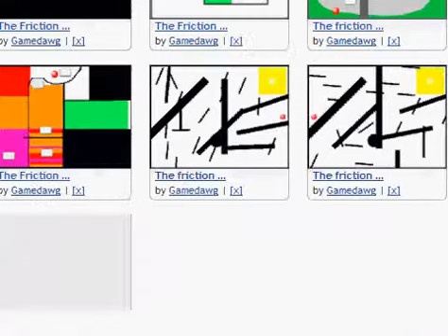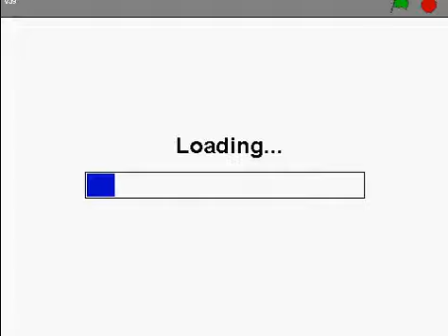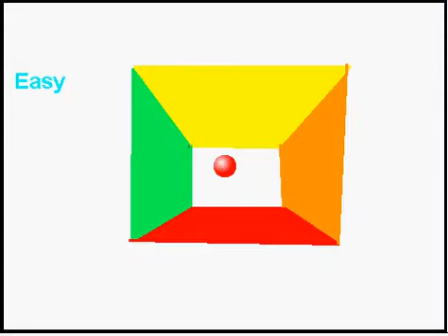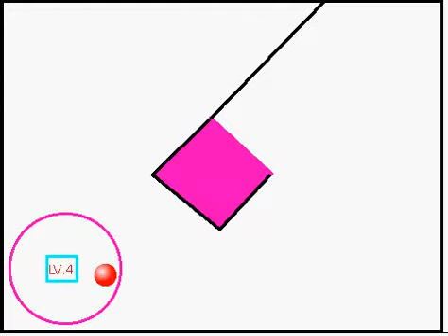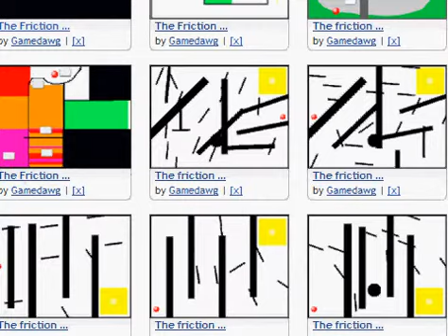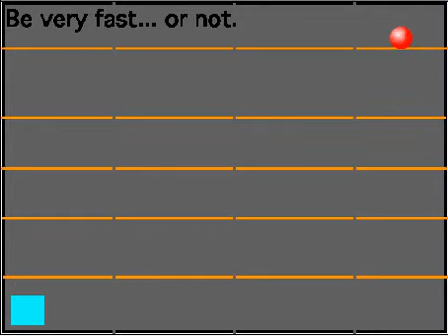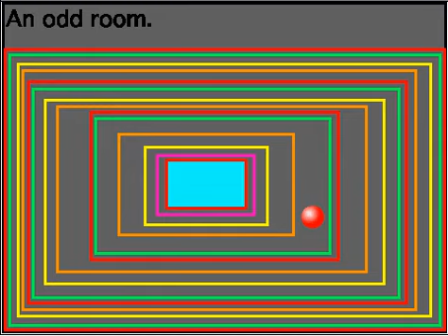Let's Play The Friction Test Saga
A project I series I made on Scratch a long time ago.  Here's my Scratch account if you want to see it.